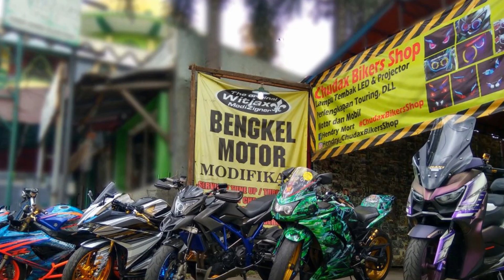Modifikasi lampu utama xmax 250 || chudax bikers shop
modifikasi lampu utama / lampu depan xmax 250 menggunakan projector biled sniper. hasil output sangat bagus dan cocok untuk rider yang suka turing atau riding malam hari. sangat cocok digunakan dalam waktu lama dan tidak menyilaukan. dapat juga dikombinasikan dengan berbagai warna lampu senja atau tetap dibiarkan putih full
info lebih lanjut silahkan cek info dibawah ini

!!!  screenshoot produk !!! dan sebutkan barang yang ingin dipesan
silahkan tanya harga atau info lebih lanjut ke nomor whatsapp

Cipondoh, tangerang